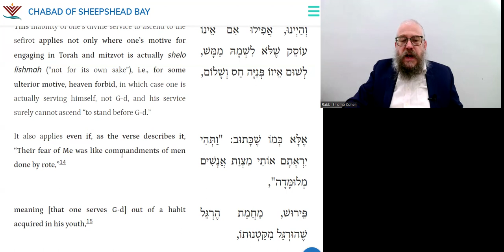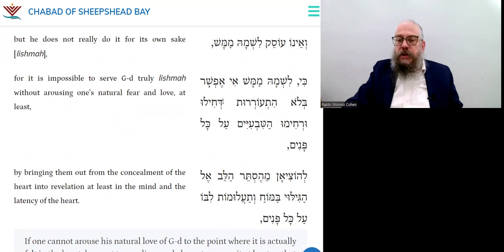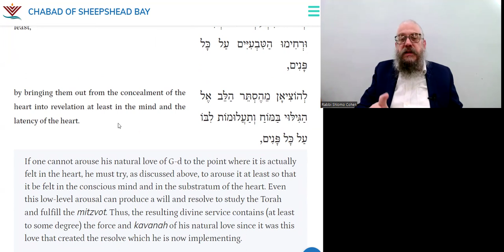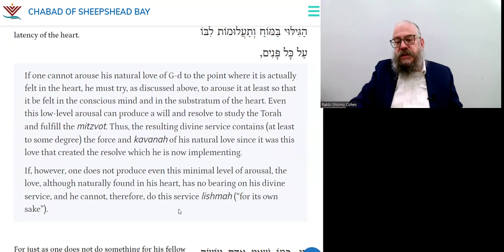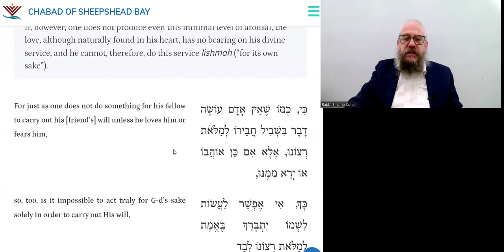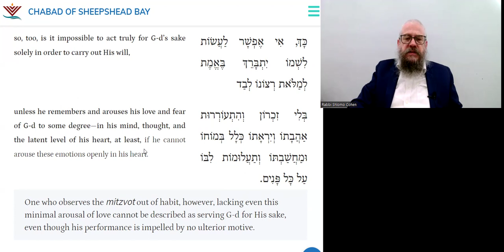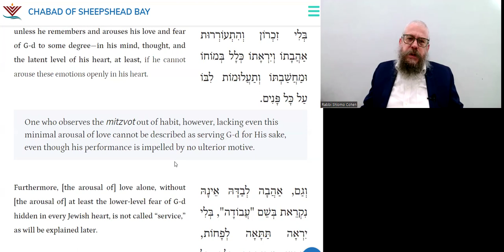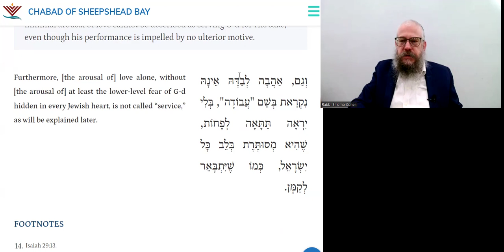What Is The Proper Intent Of A Mitzvah? | DAILY TANYA~133 ~ 3 Nissan -Likutei Amarim- Ch 39-6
Blessing for Blossoming Fruit Trees During month of Nissan

20 Minutes Daily Tanya class with Rabbi Shlomo Zalman Cohen
3 Nissan (Leap Year)
 ג ניסן (מעוברת)
Thursday, April 11, 2024
ספר התניא - לקוטי אמרים פרק לט 6